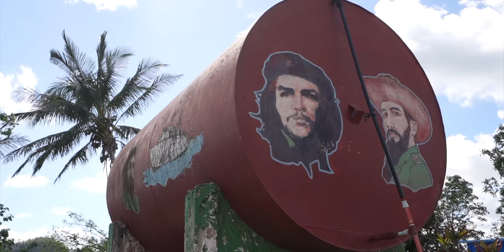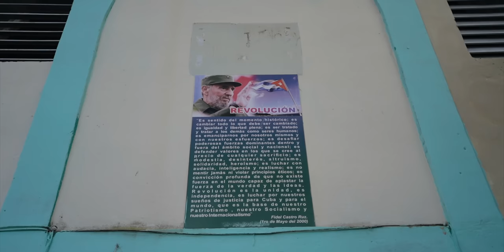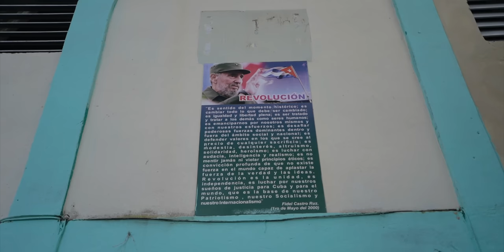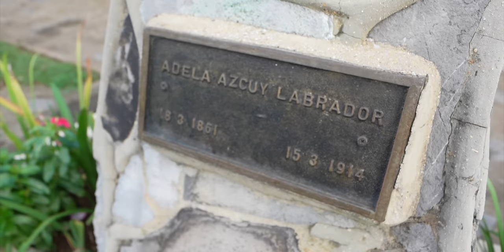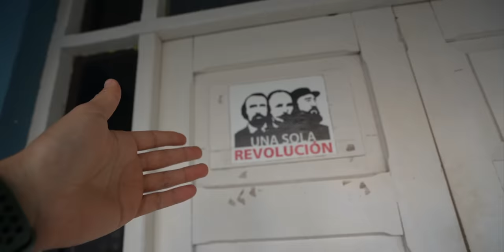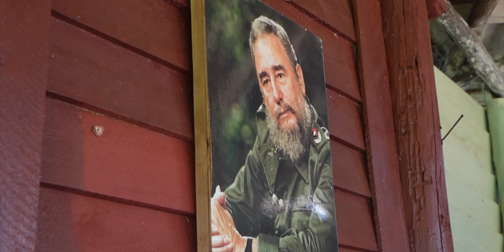Día5: La vida real de los Campesinos en Cuba (El Tabaco)